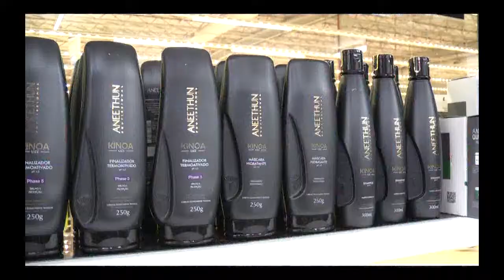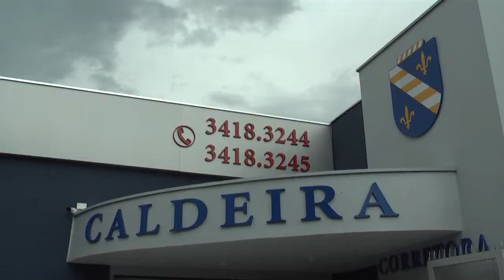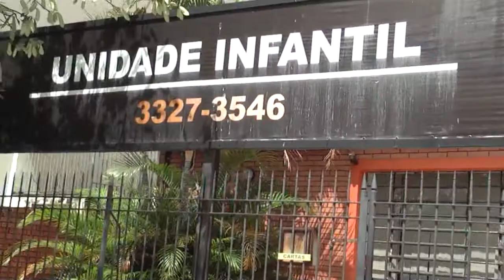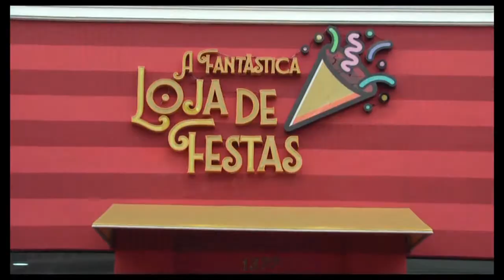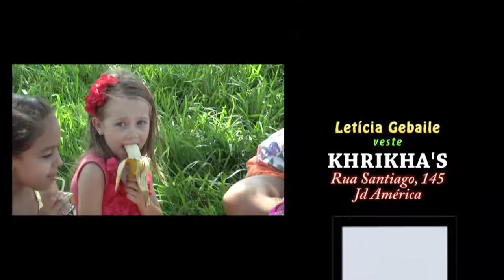MUNDO COLORIDO#10/06/2017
Mais um programa Mundo Colorido inédito no ar com muitas atrações pra você curtir!!!